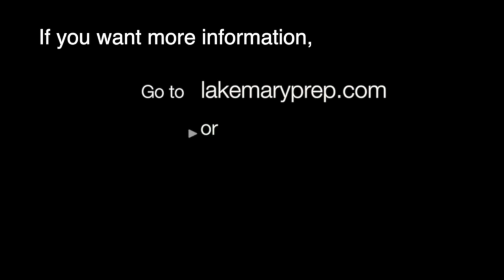GNN: Student Edition Ep 20 (04/09/15)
Griffin News Network: Student Edition - Question of the day Prom, Archery, You're a good man Charlie Brown. Lacrosse.